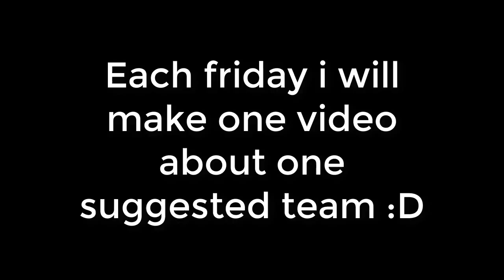Naruto Online : Suggested Fridays ~ #1